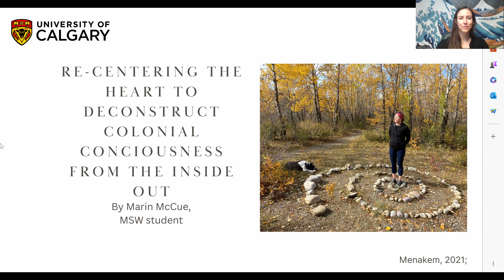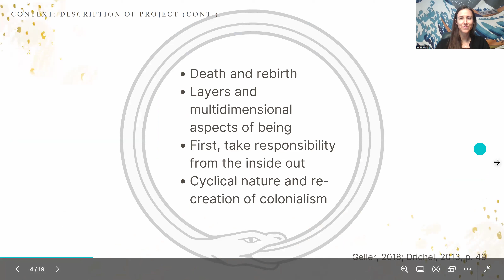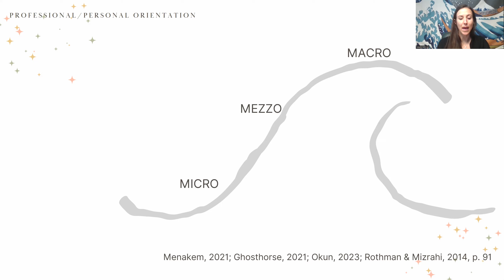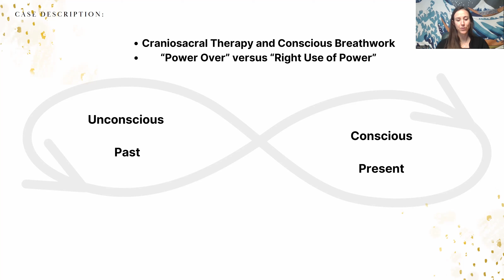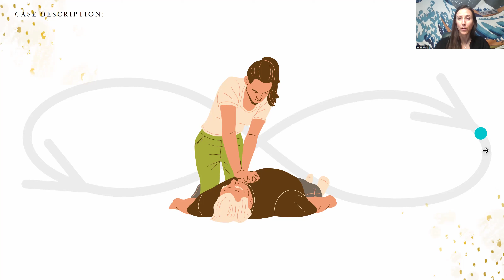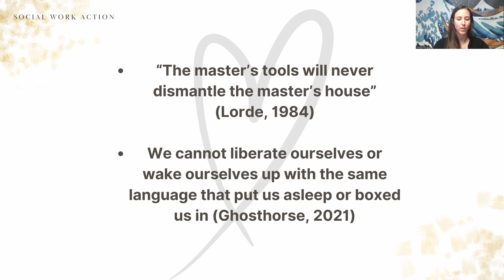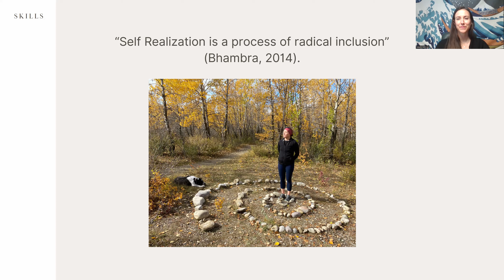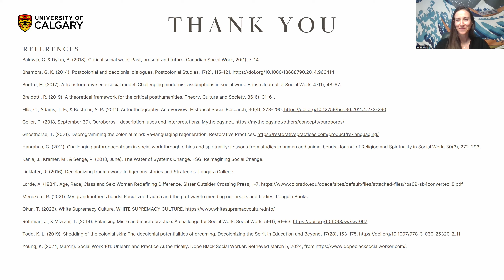Self-Directed Practicum Presentation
Marin McCue
MSW Student at University of Calgary

Re-centering the heart to deconstruct colonial consciousness from the inside out